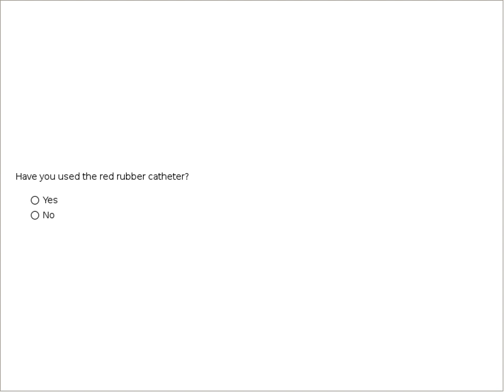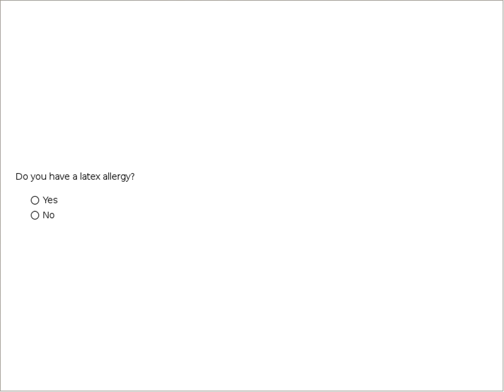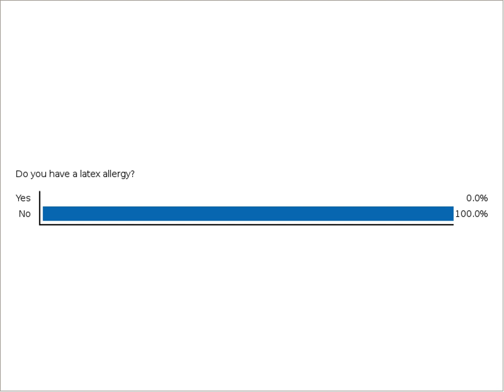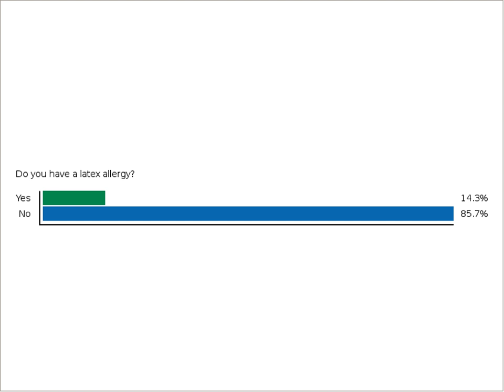Ask Nurse Linda: Catheters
On the last webchat with Nurse Linda, she spoke and answered questions about maintaining good catheterization techniques.